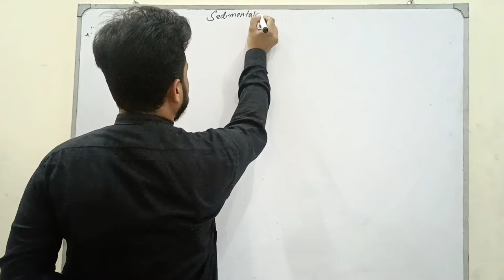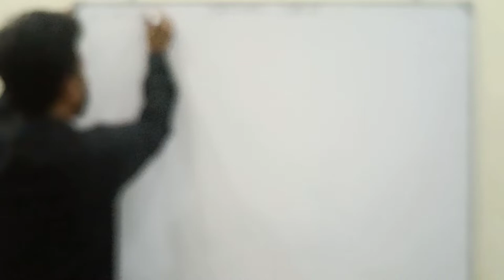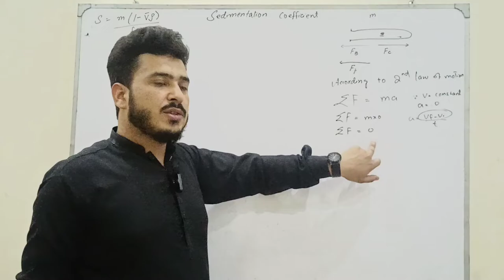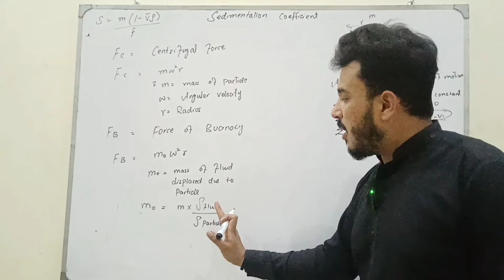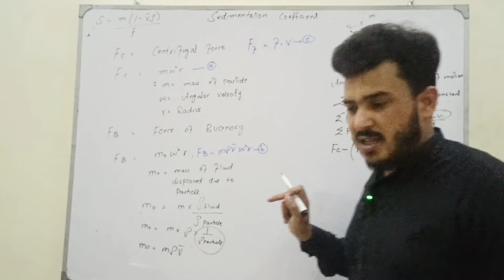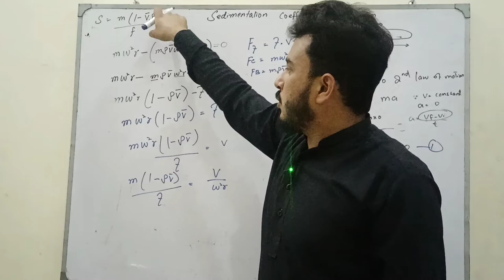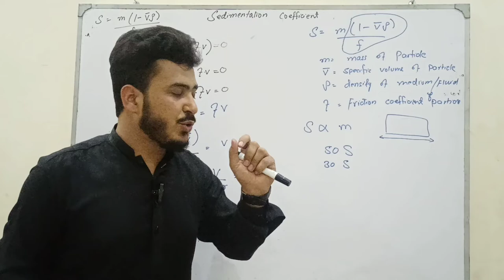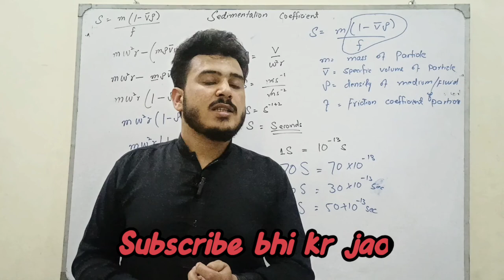How to derive Sedimentation coefficient equation| Svedberg equation#biology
The sedimentation coefficient has units of time, expressed in svedbergs. One svedberg is 10−13 s. The sedimentation coefficient normalizes the sedimentation rate of a particle to its applied acceleration. The result no longer depends on acceleration, but only on the properties of the particle and the fluid in which it is suspended. Sedimentation coefficients quoted in literature usually pertain to sedimentation in water at 20 °C.

The sedimentation coefficient is in fact the amount of time it would take the particle to reach its terminal velocity under the given acceleration if there were no drag.

The above equation shows that s is proportional to m and inversely proportional to r0. Also for non-spherical particles of a given shape, s is proportional to m and inversely proportional to some characteristic dimension with units of length.

For a given shape, m is proportional to the size to the third power, so larger, heavier particles sediment faster and have higher svedberg, or s, values. Sedimentation coefficients are, however, not additive. When two particles bind together, the shape will be different from the shapes of the original particles. Even if the shape were the same, the ratio of excess mass to size would not be equal to the sum of the ratios for the starting particles. Thus, when measured separately they have svedberg values that do not add up to that of the bound particle. For example ribosomes are typically identified by their sedimentation coefficient. The 70 S ribosome from bacteria has a sedimentation coefficient of 70 svedberg, although it is composed of a 50 S subunit and a 30 S subunit.
sedimentation coefficient versus the density
sedimentation coefficient in centrifugation
Svedberg
The sedimentation coefficient (s) of a particle characterizes its sedimentation during centrifugation. It is defined as the ratio of a particle's sedimentation velocity to the applied acceleration causing the sedimentation.